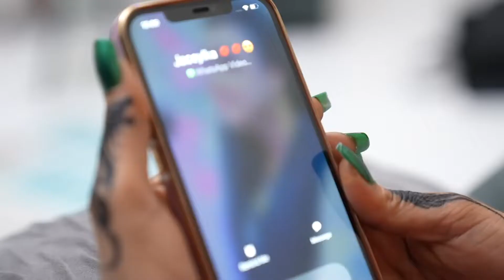Hassan Gantal iyo Idil Ayruush